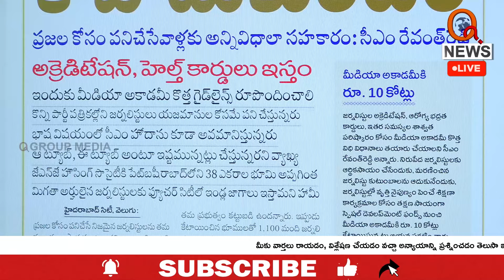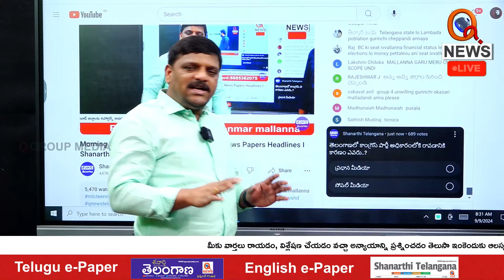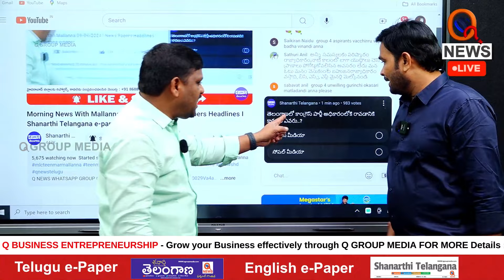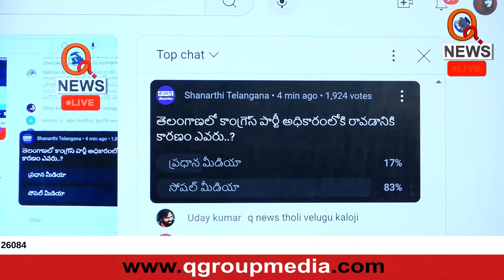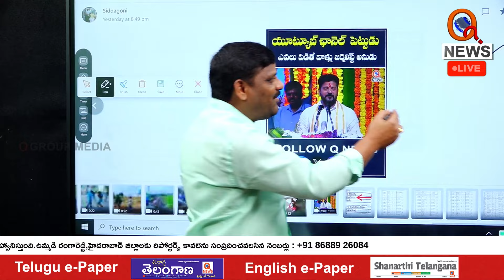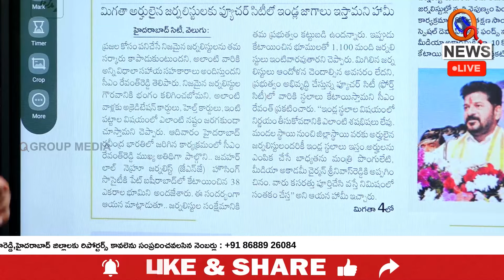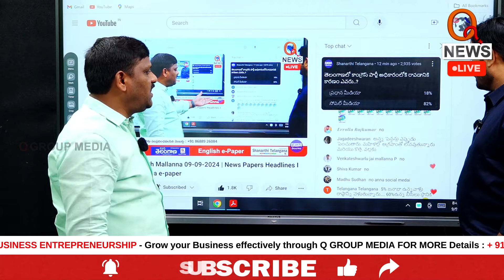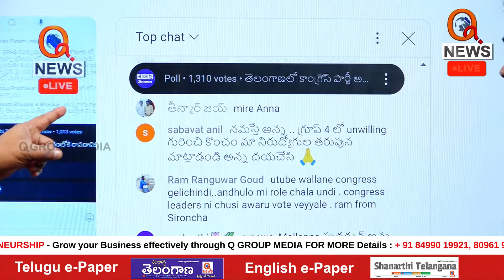Teenmar Mallanna: The Force Behind Congress’s Rise to Power I Shanarthi Telangana e-paper